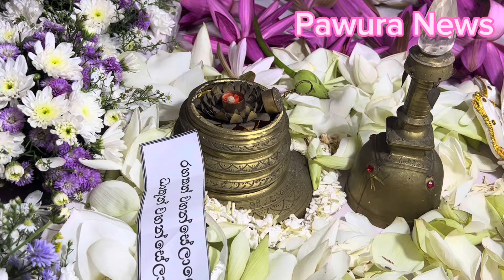කොට්ටිබූල්වල වලගම්බා රජමහා විහාරයේ රං වැට, ධාතු පූදර්ශනය අධිකරණ අමාත්‍ය විජේදාස රාජපක්ෂ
බලංගොඩ කොට්ටිබූල්වල වලගම්බා රජමහා විහාරයේ ඊයේ පැවති ආගමික කටයූතු අධිකරණ හා බන්ධනාගාර ප්‍රතිසංස්කරණ අමාත්‍ය විජේදාස රාජපක්ෂ මහතාගේ පුධානත්වයෙන් පැවැත්විණි.

 ධාතු පූදර්ශනය , බුදුපිළිම තැන්පත් කිරිම , රංවැට නිරාවරණය , හා විදුලි ආලෝක පූජාව ඇතුලු ආගමික කටයූතු සදහා ද ඇමති තුමා සහභාගිවීය .
    මෙම අවස්ථාවට විශාල සැදැහැවන්ත පිරිසක් සහභාගිවීය.